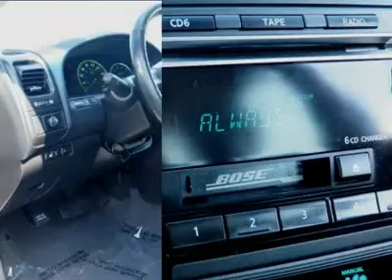2004 INFINITI I35 Hazelwood, MO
2004 INFINITI I35 Hazelwood, MO
Stock

Auto Stop
7800 North Lindbergh

This 4dr Car generally a joy to drive. You will find its Gas V6 3.5L/213 and 4-Speed Automatic w/OD  is in great running condition.   Come on out today!